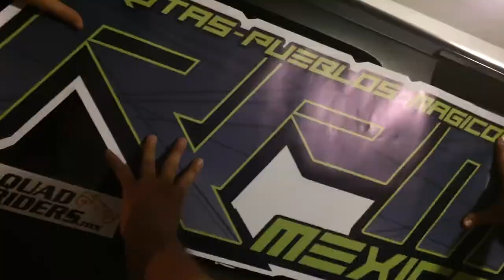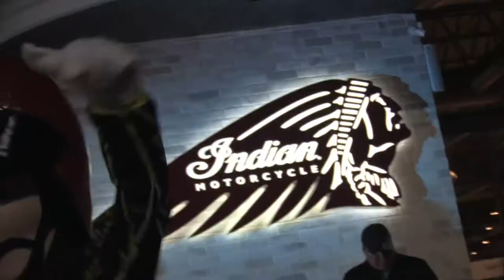Parte 1 RPM 2015